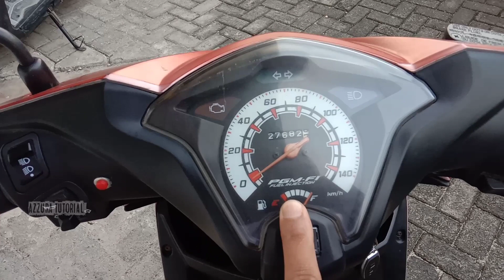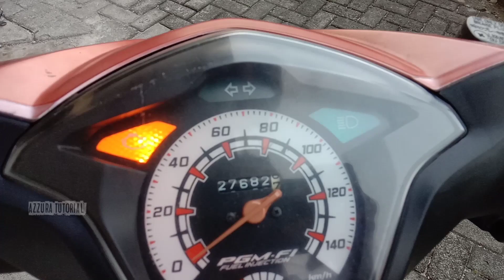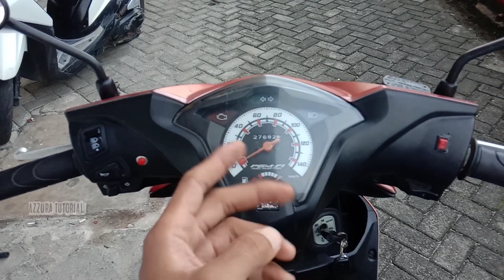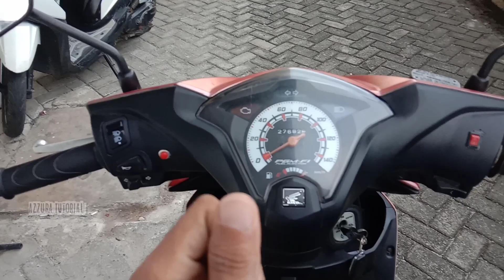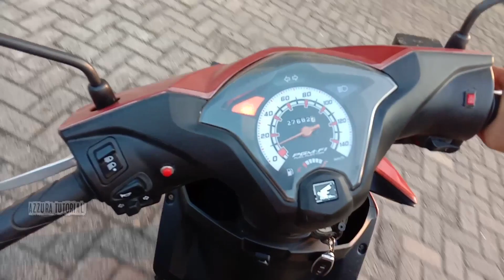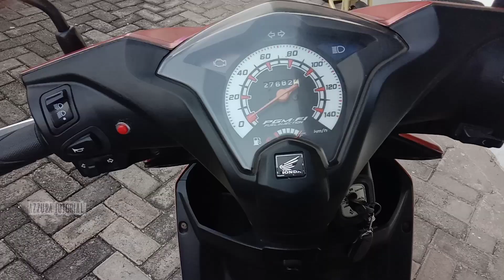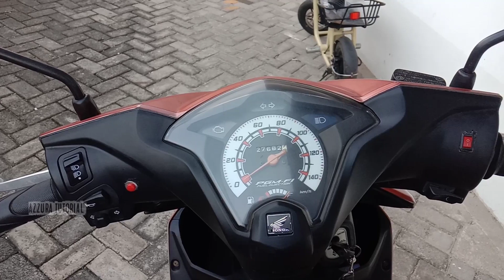🔴KECEPATAN 75 KM/JAM!! MOTOR BEAT KONFERSI KE MOTOR LISTRIK BRT!!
assalamualaikum teman teman azzura tutorial..

di video kali ini kita riview motor beat di konfersi jadi motor listrik BRT ..
untuk jarak tempuh bisa mencapai 40 kilometer untuk kecepatan maksimal di 75km/jam ..

total biaya yg harus di keluarkan untuk konfersi kurang lebih 16 Jt ..